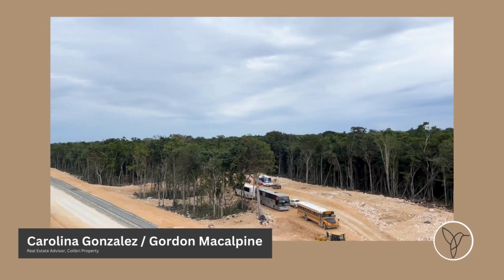Tulum Airport Unveiled !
🌴✈️ First Look: Tulum Airport Welcomes Domestic and International Flights - Join Gordon and Carolina!